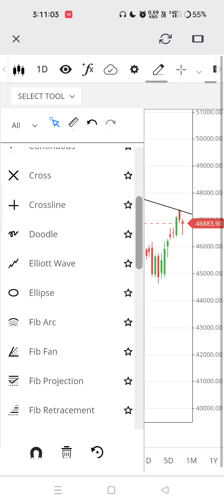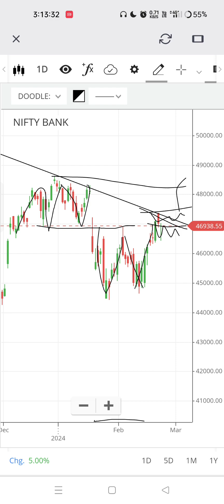MARKET ANALYSIS FOR 22 FEBRUARY 2024 | MARKET PREDICTION | BANKNIFTY ANALYSIS FOR 22 FEBRUARY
Open Your DEMAT Account 👇

ZEERODHA
Invest and trade with Kite by Zerodha, India’s largest retail stockbroker. Open an account now.

Banknifty analysis
Market prediction 22 February 2024
Banknifty Best Opening setup options buyers
Bank Nifty Key Level For Intraday Trading
Bank Nifty Best Opening Setup For OPTION BUYER
Trending Tomorrow
Bank Nifty Best Opening Price Action Move
Bank Nifty Option Best Opening Setup For Tomorrow
Rahul Dhaker

We don't provide any types of stock in derivatives/ case/ recommendations. This YouTube Channel/Videos is poorly for education purpose only. we shall not be responsible for your profit or loss please confirm with your investment advisor